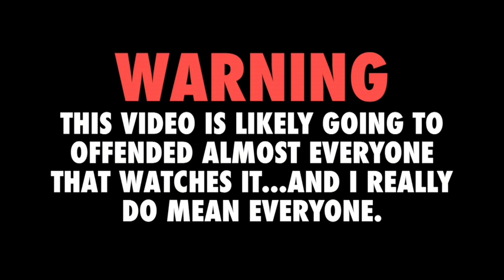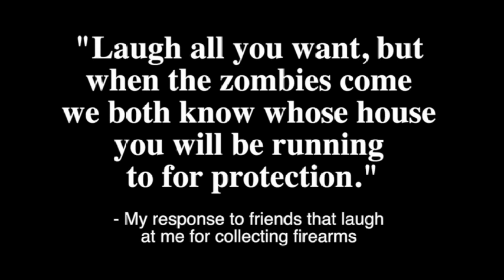Islamophobia, Refugees, & Islamic Apologists